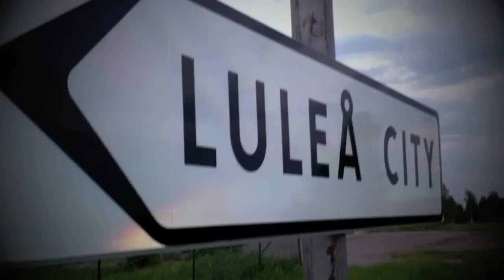Mattias Alkberg - Asterism & Obelisk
mabd.se
tegpublishing.se
mattiasalkberg.se

Gjord av: Magnus Ekelund, Luleå 2011